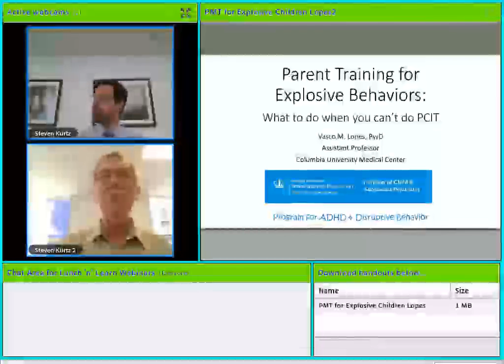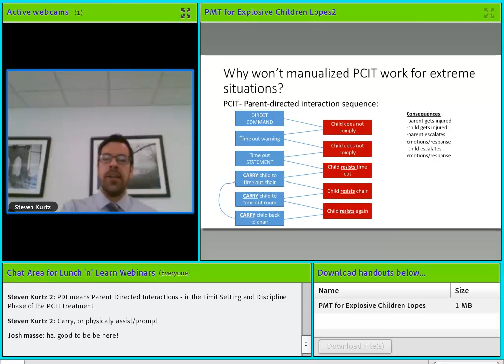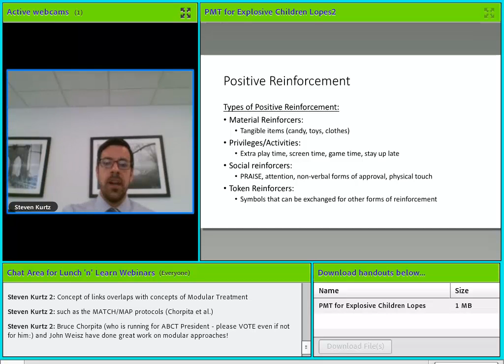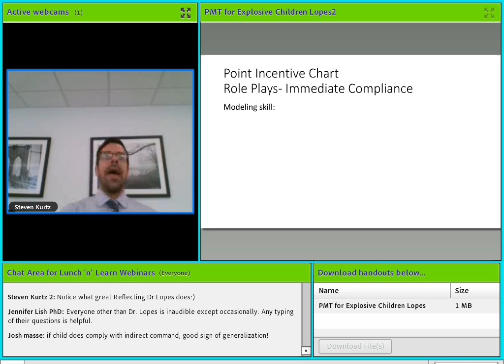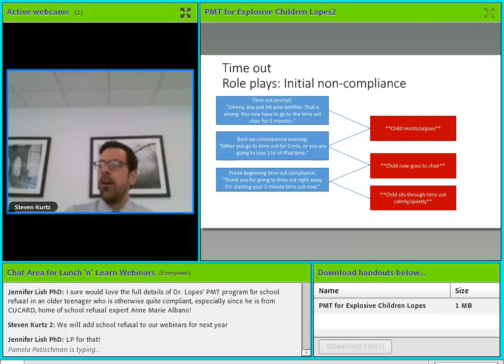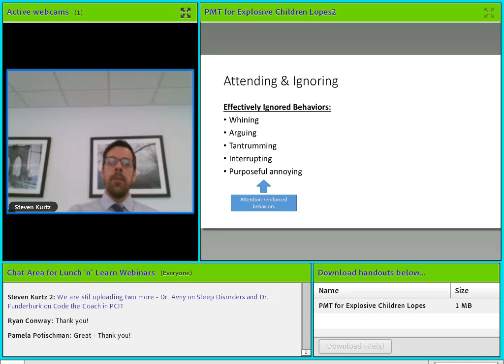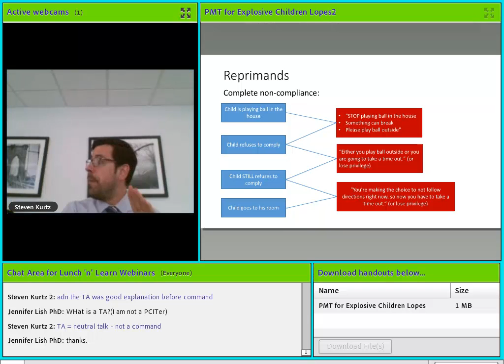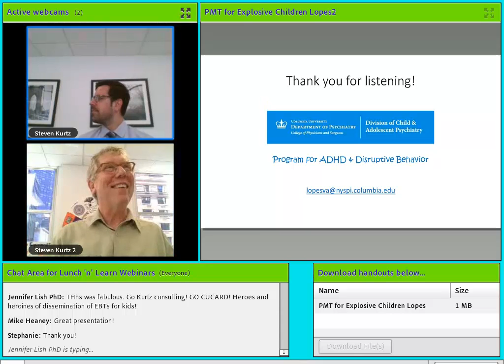Parent Management Training for Explosive Children When You Can't Use PCIT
Columbia Univeristy's Dr. Vasco Lopes presents on Parent Management Training (PMT) for older and more aggressive children, when using Parent-Child Interaction Therapy (PCIT) may be contra-indicated.